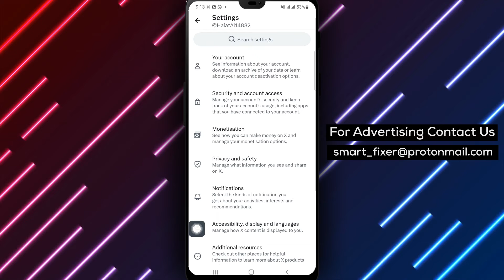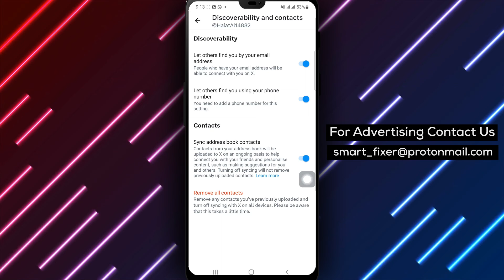How To Sync Your Contacts In X - Full Guide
Learn how to easily sync your contacts in X with our comprehensive guide. In this video, we'll provide you with a step-by-step process to seamlessly sync your address book contacts, ensuring they are readily available within the X app.

Steps:

1. Open X.
2. Tap on the account icon from the top right corner.
3. Tap on "Settings and Support" to open a drawer.
4. Tap on "Setting and Privacy."
5. Tap on "Privacy and Safety" and tap on Account Information.
6. Tap on "Discoverability and Contacts."
7. Enable "Sync Address Book Contacts."

Keep your contacts up-to-date and accessible within the X app by syncing your address book contacts.